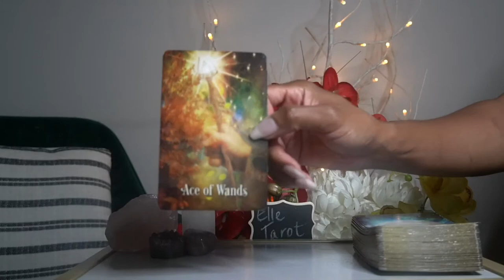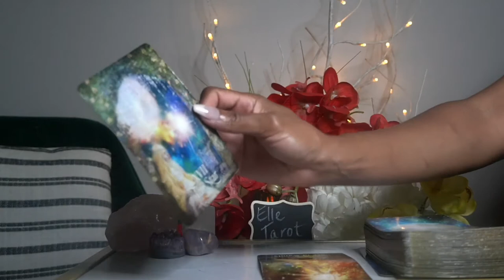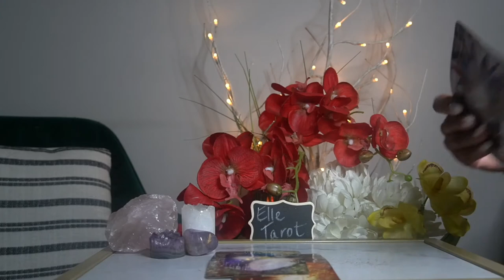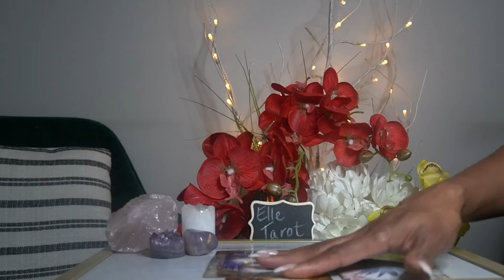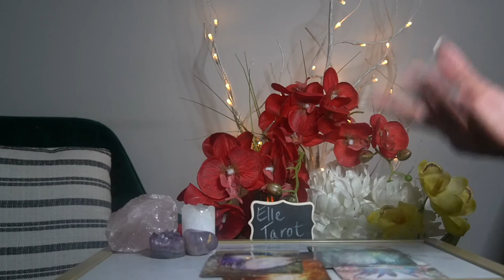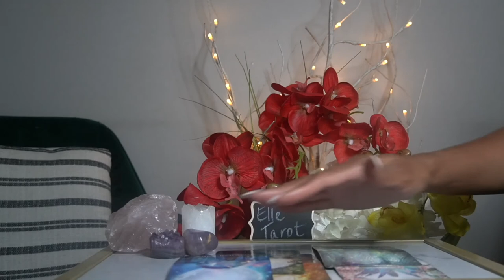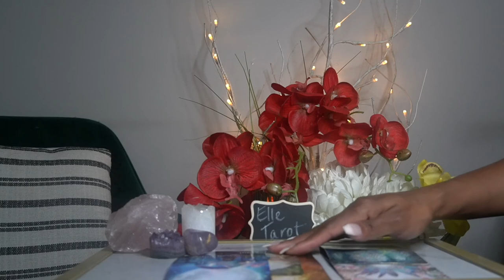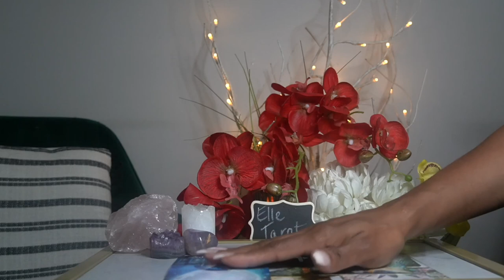SCORPIO WEEK OF AUG 15 '21 I NEED YOU IN MY LIFE! PLEASE TAKE ME BACK